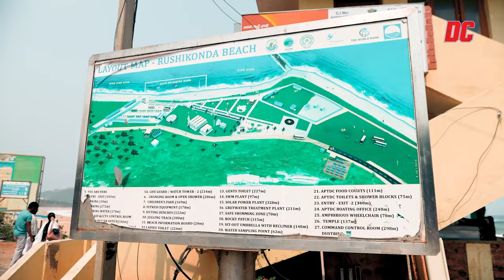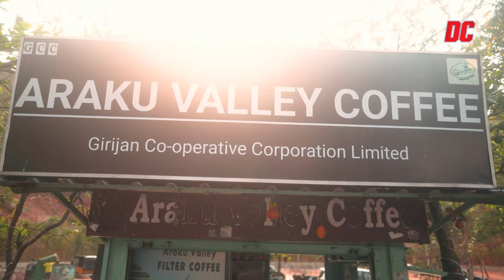Ghar Se Nikalte Hi | Vizag | Ep.02 ft. Ricky Bhui | Delhi Capitals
GharSeNikalteHi EP02 ➡ Ricky Bhui's trip down memory lane in Vizag 😍